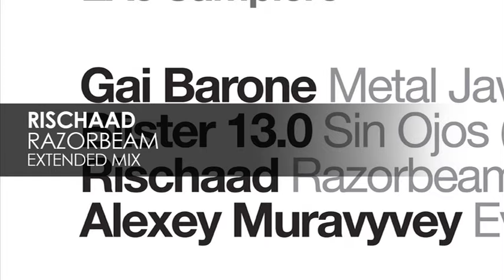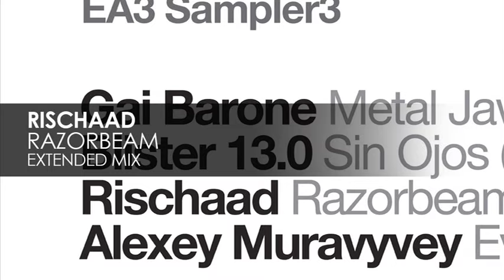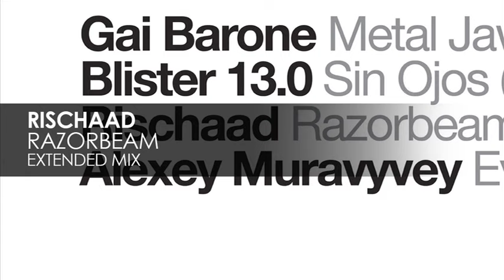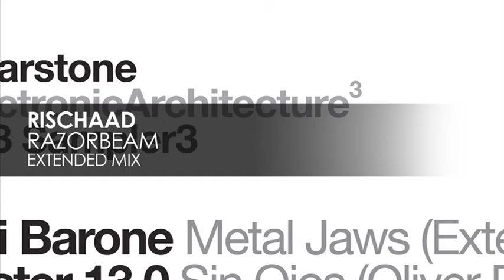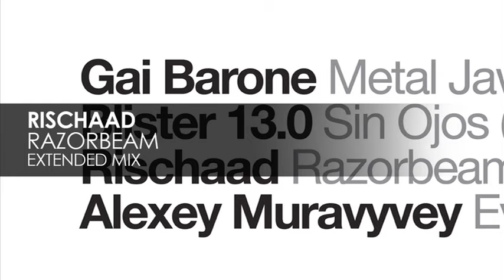Rischaad - Razorbeam (Extended Mix)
Here is the third of 3 Samplers featuring extended versions of tracks from Solarstone’s recently released and critically acclaimed ‘Electronic Architecture 3’ album. Each Sampler spans Deep Progressive to uplifting and Pure Trance and this EP features another 4 perfectly executed musical excursions.

Beginning with something immersive, the constantly evolving ‘Metal Jaws’ from Gai Barone. Lovers of early ‘Global Underground’ trips by Sasha and Nick Warren will surely embrace this example of progressive trance beauty for its filtering, morphing synth lines and ethereal FX. Taking proceedings down a more experimental and trippy route is Oliver Prime’s brilliant revamp of the seminal ‘Sin Ojos’ by Blister 13.0, which blends layers of expressive acidic 303s and modulating analogue synth passages over a rock solid shuffled percussion track. Thirdly is Rischaad’s ‘Leftfield’ inspired ‘Razorbeam’, an up-tempo progressive house adventure with a raga-tinged dub-delay breakdown and a flanged synth-stack. Lastly is a more traditional sounding slice of trance from Alexey Muravyev’s in the form of ‘Evening Surf’, where eyes-closed hands-in-the-air euphoria is the order of the day.